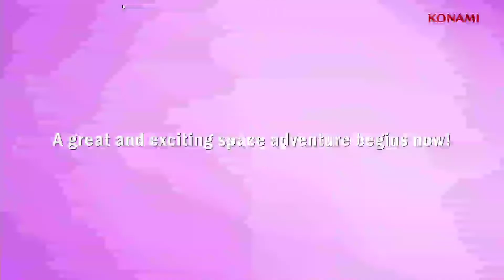Edens Zero Pocket Galaxy (Official Trailer) - New Android I IOS RPG Games Pre Registration Trailer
Welcome To Edens Zero Pocket Galaxy
Genre: Role Playing Game
PC: -
Playstation: -
XBOX: -
Nintendo: -
Steam: -

Feature of the game: Edens Zero Pocket Galaxy (Official Trailer) - New Android I IOS RPG Games Pre Registration Trailer

A faithful adaptation of its world and story in stunning graphics that will move both fans of the anime and original manga, as well as those yet to explore it, to tears!

Blast off into space with just your phone! Start your adventure with Pocket Galaxy!

EDENS ZERO Pocket Galaxy is a bird’s view action RPG of the space fantasy manga EDENS ZERO, simply referred to as Pocket Galaxy. It’s easy to play on your smartphone, letting you take control of its captivating characters! (source: playstore)